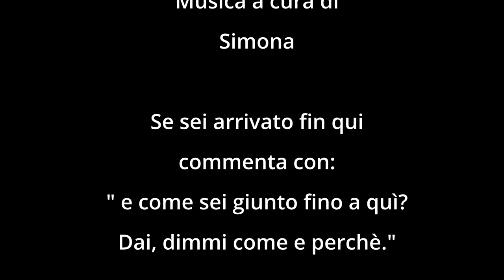Scelta difficile tra VINO e AMORE - FATB-DAY31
ABBIGLIAMENTO
Guscio impermeabile

Music credit
The Road To Freedom by Claus Appel